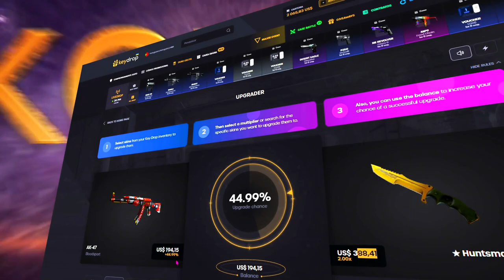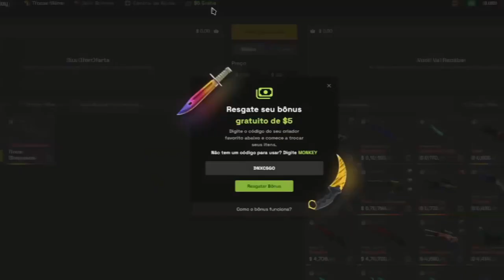CS2 RESETARA AS PATENTES.. (Novo sistema de patente no CSGO)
CS2 patentes resetadas.. 👉 (GRAU de dificuldade será aumentado..)